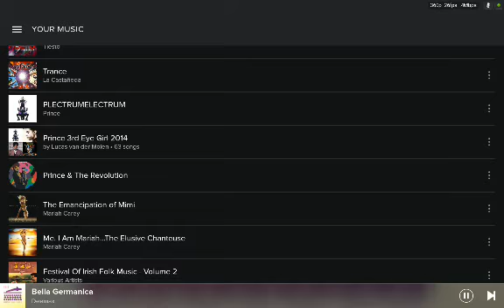Rainy h1z1 trance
Rainy